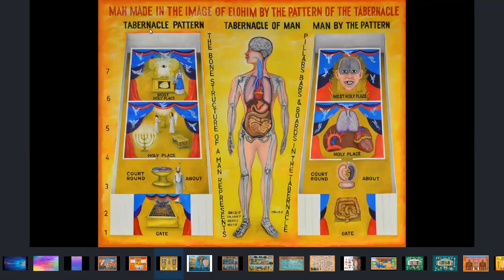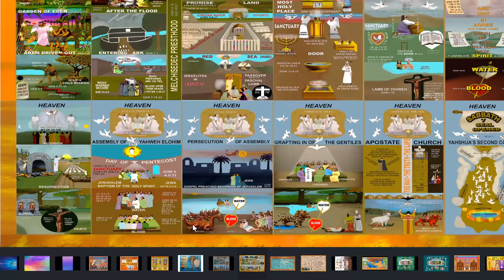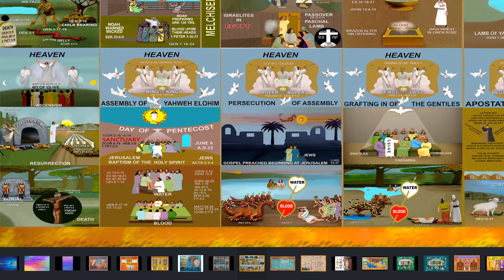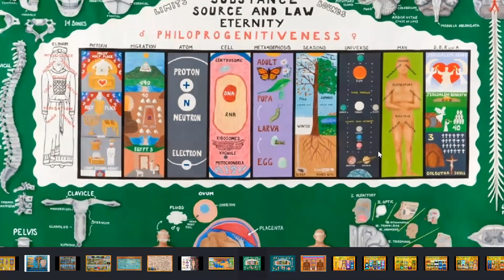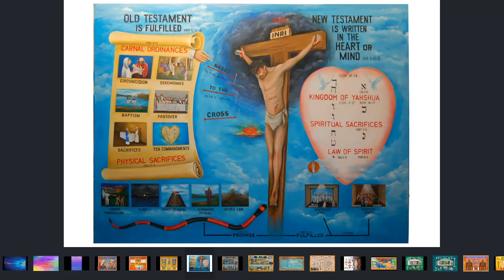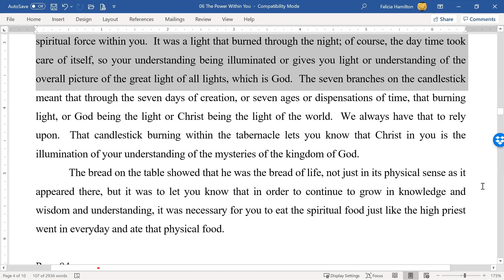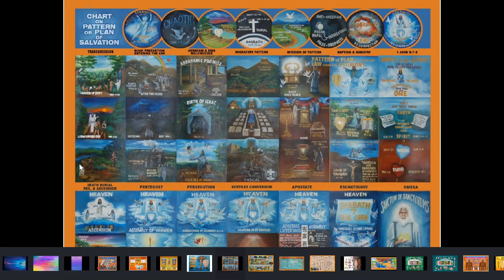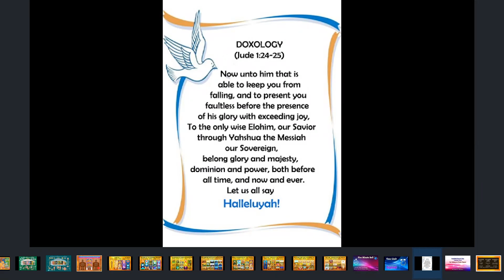5-27-21: Testimonies - We Have Faith Because Yahweh Has Proven Himself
Scripture: Acts 2nd Chapter
15:41 First Speaker
30:40 Second Speaker
50:20 Third Speaker
1:34:15 Fourth Speaker